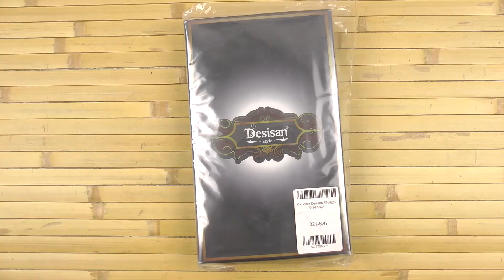Распаковка Desisan 321-626 Бордовый